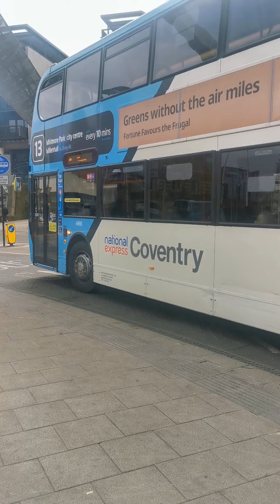bus spotting in Coventry 27/4/21 part 1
bus spotting in Coventry West Midlands Warwickshire Coventry buses